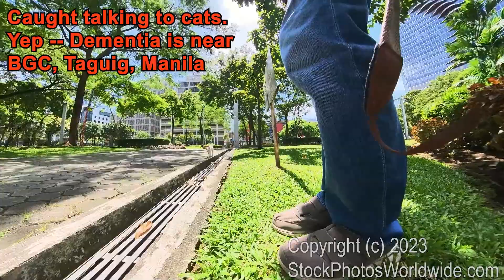Caught talking to cats; glorious dementia is near (I hope)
BGC, Taguig, Manila, Philippines -- CATS!

I happen to walk through a catty area once or twice a day and have so ended up making friends with a few street felines. One in particular has attached to me and even if there happen to be no other cats in the area when I go through, this one is ALWAYS there waiting.

I live in a no-pets condo, which I didn't fully consider when I moved in. My next one will be pet friendly, although that by definition includes dogs, who often yap and poop and pee. The first 70% of my life was as a dog lover. Then I converted. I don't know how or why.

In this vid I was just messing around with this cat, and for fun I posted it, and only then did I realize I had been talking to it at the time and that got recorded, so I have renamed this video appropriately. I'm not going to transcribe what I said. It's a little embarrassing. But the cat understood and appreciated every word, as cats seem to do, even if they ignore you.